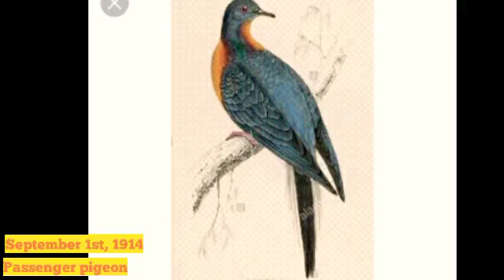5 animals that have gone extinct.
In this video, we look tell you about 5 animals that are extinct/no longer living on Earth.

We will answer these questions:
- What is the passenger pigeon?
- When did the passenger pigeon become extinct?
-What is the Dodo bird?
-What is the western black rhino?
-Why did the western black rhino become extinct?
-What is the Tasmanian tiger?
-Why did the Tasmanian tiger become extinct?
-When was the Tasmanian tiger become extinct?
-When was the western black rhino become extinct?
-Why is the Dodo bird so famous?
-When did the Dodo bird become extinct?
-Why did the Quagga become extinct?
-When was the last time a Quagga seen?
-Where did the Quagga live?

Name of channel:
.ANIMALIA

.ANIMALIA